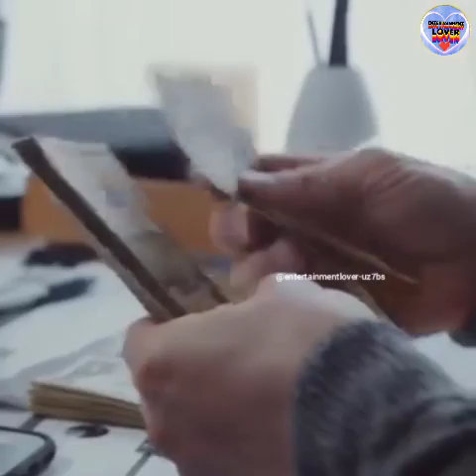khubsurat ladkiyon ka desh//kuwait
कुवैत के बारे में जानकारी
कुवैत के गांव
कुवैत के गाने
कुवैत के सांग
कुवैत के बारे में
कुवैत के दीनार
कुवैत के सिक्के
कुवैत के बारे में बताइये
कुवैत के बारे में बताएं
कुवैत की खूबसूरत लडकियां
कुवैत के बारे में रोचक जानकारी
कुवैत के बारे में रोचक तथ्य

कुवैत देश के बारे में रोचक तथ्य| amazing facts about kuwait in hindi
दोस्तों आज के आज कल में हम बात करेंगे कुवैत देश के बारे में रोचक तथ्य

कुवैत का ऑफिशियल नाम स्टेट ऑफ कुवैत है जिसे अरबी में दौलत अन कुवैत भी कहा जाता है

कुवैत एक अरबी शब्द है जिसका मतलब है पानी के करीब 1 किला

कुवैत इंडिया से 3305 किलोमीटर की दूरी पर है सऊदी अरब के उत्तर पूर्व में स्थित है

कुवैत 9 द्वीपों पर बसा एक छोटा लेकिन बहुत ही अमीर देश है यहां की आबादी लगभग 44 लाख है

कुवैत की करेंसी कुवैती दिनार है 1 कुवैती दिनार लगभग 212 भारतीय रुपयों के बराबर होता है कुवैत की करेंसी दुनिया की सबसे महंगी करेंसी है

कुवैत के आबादी के केवल 28 से 30% लोग यहां के मूल निवासी हैं जबकि बाकी के 70 परसेंट इंडिया-पाकिस्तान और दुनिया के अलग-अलग देशों से यहां पर काम करने आते हैं

यहां का ऑफिशियल रिलिजन इस्लाम है जिसका पालन लगभग सभी कुवैती निवासी करते हैं कुवैत में बाहर से आए लोगों में 64 % इस्लाम धर्म का पालन करते हैं 26 % ईसाई का पालन करते हैं और 9 % पारसी हिंदू बौद्ध सिख लोग हैं

कुवैत के पब्लिक प्लेसिस में रमजान के महीने में दिन के वक्त खाना पीना लाउड म्यूजिक बना डांस करना प्रतिबंधित है

कुवैत में शराब बेचने और खरीदने पर पूरे साल प्रतिबंध लगा रहता है

कुवैत में 1938 में तेल की खोज एक ब्रिटिश कंपनी ने की थी लेकिन वर्ल्ड वॉर टू की वजह से तेल का एक्सपोर्ट काफी देर से 1951 में शुरू किया गया था

कुवैत में दुनिया का पांचवां सबसे बड़ा ऑयल रिजर्व है यह देश पर कैपिटा इनकम के हिसाब से दुनिया का पांचवा सबसे अमीर देश है कुवैत में 95% पैसा तेल से आता है

कुवैत में सन 2006 से रिमोट कंट्रोल रोबोट के द्वारा ऊंटों को चलाते हुए रेस की शुरुआत कुवैत में की गई थी

1990 में इराक ने हमला कर कर कुवैत पर कब्जा कर लिया था कुवैत को यूनाइटेड किंगडम से आजादी 19 जून 1961 को मिली थी

यह देश दुनिया के सबसे ज्यादा गर्म देशों में से एक है यहां पर पूरे साल में औसतन सिर्फ 2 दिन ही बारिश होती है गर्मी की वजह से कुवैत ने अपना नेशनल डे 19 जून से हटाकर 25 फरवरी को मनाना शुरू कर दिया

कुवैत का राष्ट्रीय पक्षी बाज है इसे आप यहां पर हर जगह देख सकते हैं इसके अलावा बाज का चिन्ह कुवैत की करेंसी पर भी पाया जाता है

कुवैत में एक भी ट्रेन नहीं चलती है कुवैत में एक भी नदी और झील नहीं है इसलिए यहां पर पीने का पानी समुद्र के पानी को फिल्टर करके बनाया जाता है

कुवैत देश समतल रेगिस्तान पर बसा हुआ है यहां पर एक जंगल नहीं है यहां की नदी में अरबों बैरल तेल दबा हुआ है

कुवैत दुनिया का इकलौता ऐसा देश है जहां पर पानी का कोई भी स्रोत नहीं है फिर भी इसने सन 2005 में घास का एक गोल्फ कोर्स बना लिया था इसके में बहुत ज्यादा पानी का खर्च होता है

कुवैत में प्रति व्यक्ति की आय करीबन $71000 है कुवैत का एक औसत व्यक्ति करीबन 74 साल तक जीवित रहता है